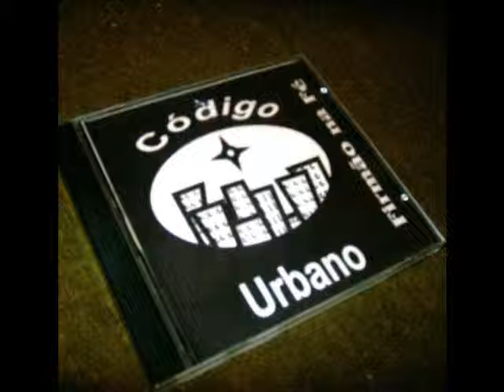Código Urbano Balanços das Ondas